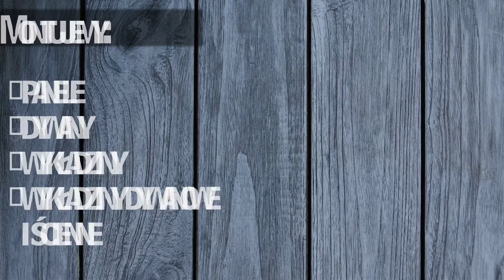Podłogi montaż podłóg serwis podłóg użytkowych Ćmielów Instal Podłogi Marian Szczygieł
Instal Service znajduje się w miejscowości Ćmielów, w województwie świętokrzyskim. Zajmujemy się montażem podłóg od 2005 roku. Osobą decyzyjną jest Marian Szczygieł.

Oferujemy kompleksowy montaż podłóg. Najpierw wykonujemy ocenę stanu obecnego podłoża, następnie szlifujemy i przygotowujemy podłogę do kładzenia nowej. Montujemy panele, dywany, wykładziny, wykładziny dywanowe i ścienne. Proponujemy także serwis podłóg użytkowych.

Prowadzimy również sprzedaż materiałów podłogowych oraz chemii do pielęgnacji paneli.